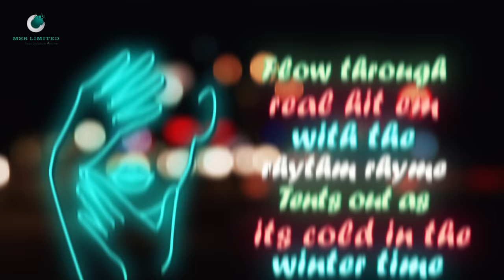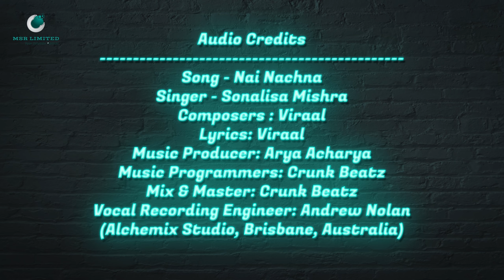Nai Nachna Punjabi Lyrical Video | Sonalisa Mishra | Viraal | Arya Entertainment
Nai Nachna is a upbeat Punjabi EDM, expressing the emotions of a girl who wants to dance and party hard. She does not want to dance alone but only with the one she loves. Dedicate this song to your sweetheart.

Song -     Nai Nachna
Singer -   Sonalisa Mishra
Composer - Viraal
Lyrics -     Viraal
Music Producer - Arya Acharya
Music programmer - Crunk Beatz
Mix and Master - Crunk Beatz
Vocal Recording Engineer - Andrew Nolan (Alchemix Studio, Brisbane, Australia)
Audio Production House - Arya Entertainment
Lyrical Video - MD.Rasel Molla

Hope you like my new release. Listen and feel the vibes.